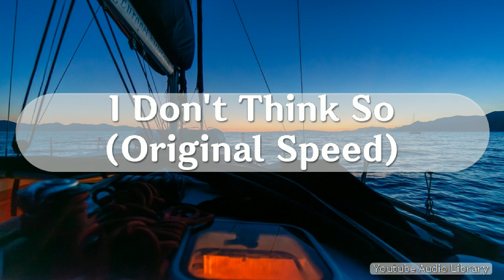I Don't Think So (Original Speed), 컨트리/포크, 행복, The Soundlings, 1:22, 2024년 9월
해당 영상은 유튜브 오디오 라이브러리의 오디오보관함에 등록된 음원을 기반으로 제작한 영상입니다.
본 채널은 2만 3천개 이상의 다양한 컨텐츠들을 목록별로 구분하여 재생목록에 정리하였습니다.

1. Youtube, Pixabay, 공유마당에서 제공하는 음악과 사진들을 이용한 컨텐츠.
2. 일상이 담긴 Shorts 영상.
3. 플랫폼 기획 전반.
4. 랜선 여행 시리즈 - 국내, 전세계 대륙별 컨텐츠
5. 대한민국 역사 시리즈
6. 공유마당에서 제공받은 12만장 사진을 1795개 영상으로 만들어 제공.